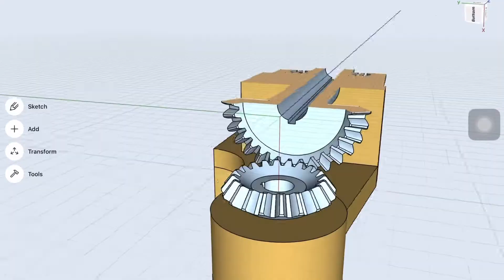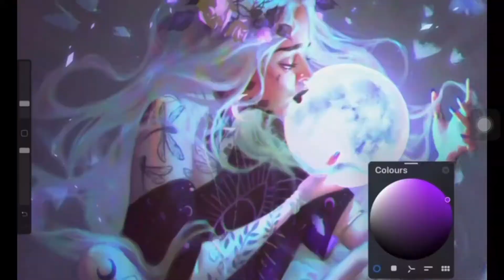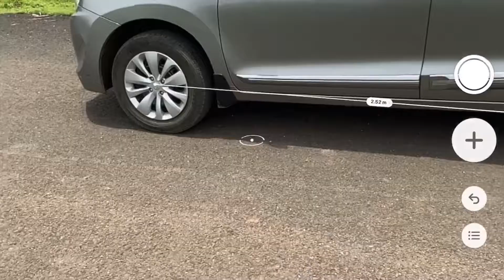11 inch iPad pro 2020 review in India | AutoInsides | Chitte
In this video you will see the best budget editing machine
An iPad Pro 2020
With lots of pack in power and features
This can be your best budget editing machine .
Also the apps discussed
The link are as follows

This iPad is best for 4K editing it can replace Final Cut Pro if you need more portability
With Apple magic  keyboard and Apple Pencil this is just like magic